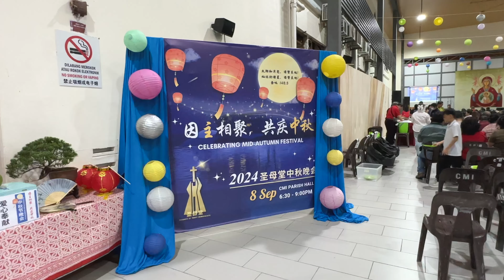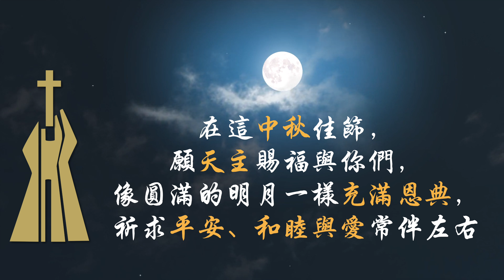2024年无玷污圣母堂中秋晚会 I 2024 CMI Celebrating Mid-Autumn Festival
2024年，无玷污圣母堂再次成功举办了欢乐的中秋晚会！
现场有精彩的歌舞表演、趣味游戏以及小朋友们参与的绘画比赛，为节日增添了许多乐趣和欢笑。
在这充满团圆与喜庆的氛围中，大家齐聚一堂，共同庆祝中秋佳节。
感谢主的恩典，愿祂的祝福如圆满的明月，带来平安、和睦与爱。